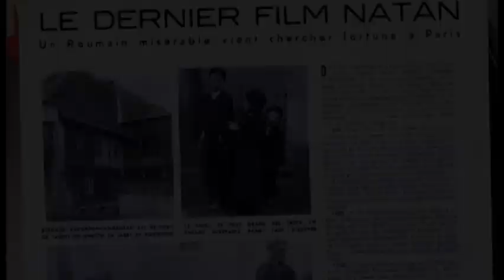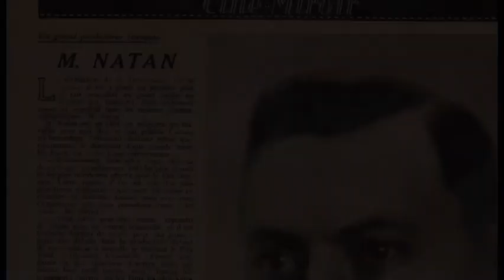Natan, le fantôme de la rue Francoeur - Bande Annonce VF – 2019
Sur BAFS, retrouvez toutes les bandes annonces, trailers, extraits, teasers et scènes des films du moment.

Pour ne pas rater la prochaine bande annonce VF ou la bande annonce VOSTFR des films que vous attendez, c’est sur BAFS qu’il faut aller ;)

Réalisation : Francis Gendron
Genre : Documentaire
Durée : 1h23

Date de sortie cinéma : 19 juin 2019

Synopsis : Portrait d’un des personnages les plus importants et controversés du cinéma d'avant-guerre. Bernard Natan, né Natan Tannenzaft en 1886 de parents juifs en Roumanie, a contribué à fonder l'industrie du cinéma en France.

NATAN, LE FANTÔME DE LA RUE FRANCOEUR
© CINÉMA SAINT ANDRÉ DES ARTS